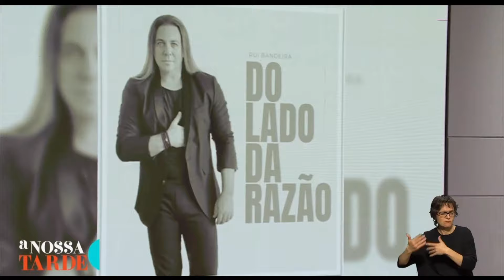Rui Bandeira - Do lado da razão (Tv)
Rui Bandeira - Do lado da razão
TV | RTP - A nossa tarde (19 Mar)